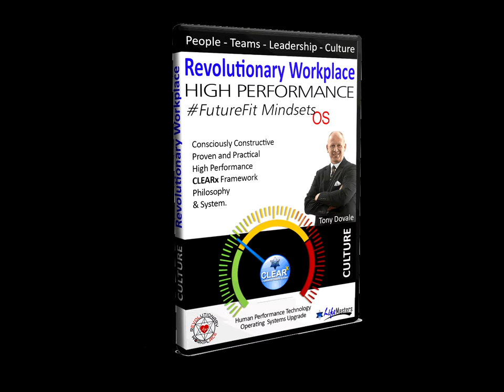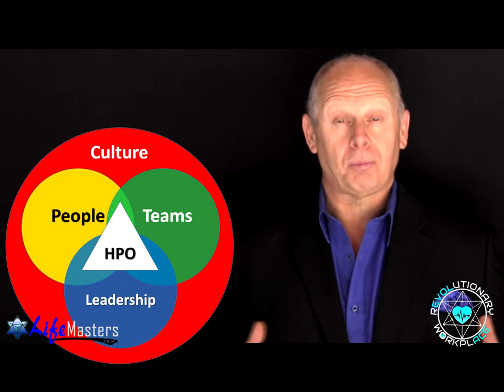Tony Dovale Revolutionary Workplace High Performance Business Leadership Speakers v210mb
Tony Dovale, Ceo of LifeMasters.co.za shares the introcustion and overview of Why Team Building is DEAd, but long live Team Development..

42 years of R&R plus over R10,000,000 in time and money, distilled into a High Performance Philosophy, Framework and System for creating Hifg Performance Systems ... People, Teams, Leadership and Culture

Revolutionary Workplace High Performance Business Leadership Speaker for keynote talks, team building, workshops, executive coaching